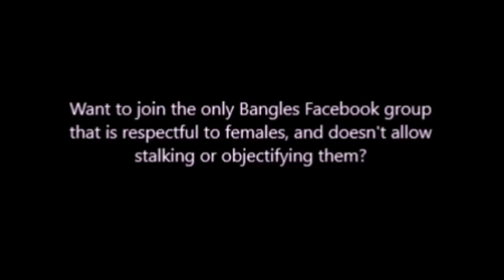The Bangles - Dublin, Ireland, October 4, 2010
Digital audience recording from Vicar Street in Dublin, Ireland on October 4, 2010. Transferred from Sabrewulf's master.
Setlist:
1. Hazy Shade Of Winter
2. Some Dreams Come True
3. Manic Monday
4. Restless
5. Live
6. If She Knew What She Wants
7. Here Right Now
8. He's Got A Secret
9. Silent Treatment
10. Under A Cloud
11. September Gurls
12. Going Down To Liverpool
13. Eternal Flame
14. Get The Girl
15. Open My Eyes
16. Ride The Ride
17. In Your Room
18. Hero Takes A Fall
19. Walk Like An Egyptian
20. Pushin' Too Hard